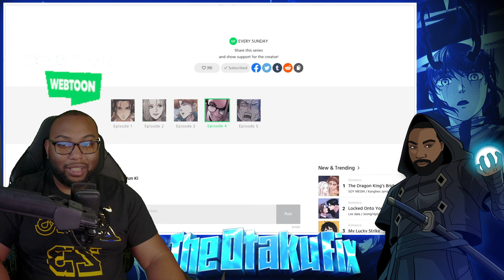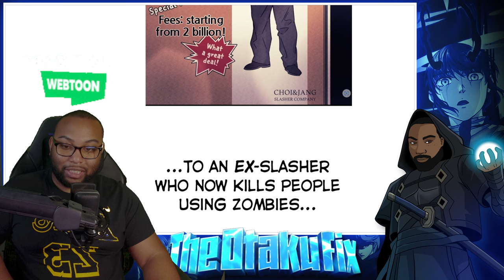Conquering the Zombie Apocalypse for a Dream Home| Zombie x Slasher Chp 1-5 Live Reaction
All Cheolsu ever wanted was a home, preferably one with a lovely little garden. But inflation is at an all-time high thanks to the zombie apocalypse, and Cheolsu must now slash his way through 7,900 zombies to earn just enough for the house of his dreams. Will Cheolsu rise from the slums and beat the zombie housing crisis?